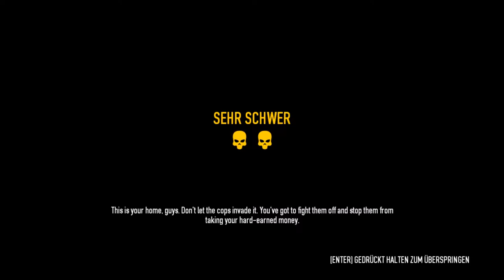PayDay 2 I Lets Play together in deutsch I S01E10 I Safe House under Attack I